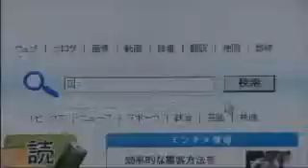Higurashi No Naku Koro Ni Kizuna Rasen commercial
This is a Japanese commercial for Higurashi No Naku Koro Ni Kizuna Rasen. It's a new version of the original visual novels for PC but it will be released for Nintendo DS.

Is the actor the same girl who also acts as Rena in the movie adaptation? Tell me if you know :)